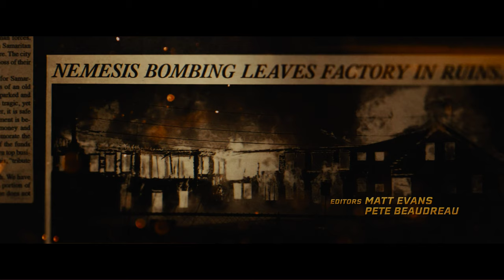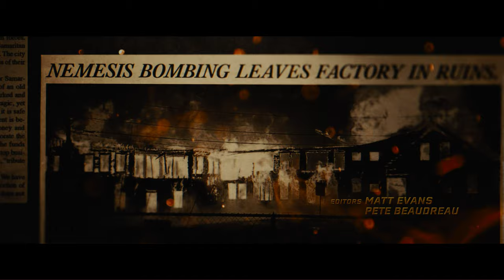Samaritan vs Nemsis Intro Story (4k)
The background story of Samaritan and Nemesis

Produced by:
Sylvester Stallone.
Braden Aftergood.

Executive producers:
Adam Rosenberg.
David Kern.
Bragi F. Schut.
Guy Riedel.

Cast:
Sylvester Stallone (Joe), Javon 'Wanna' Walton (Sam), Pilou Asbæk (Cyrus), Dascha Polanco (Tiffany), Ophia Tatum (Sil), Jared Odrick (Farshad), and more...